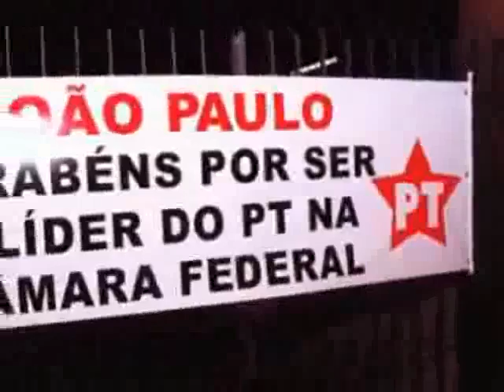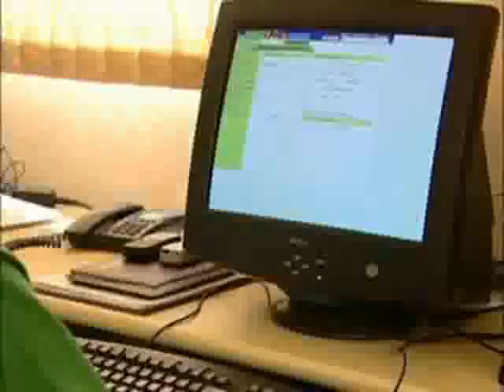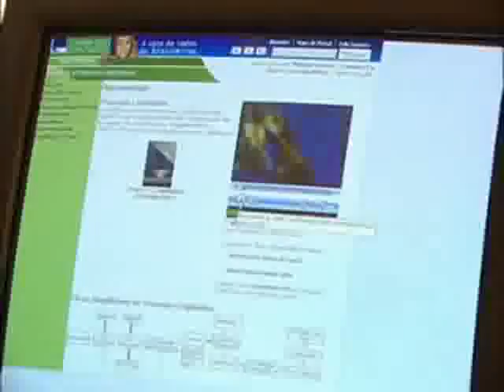GUTTO MALUCO 291 (DEPUTADO JOÃO PAULO CUNHA)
JOÃO PAULO CUNHA